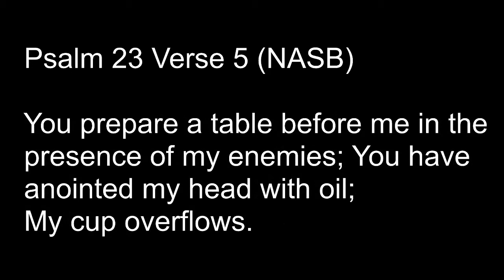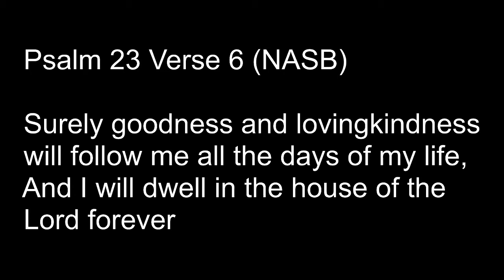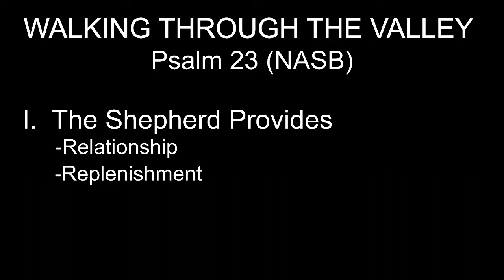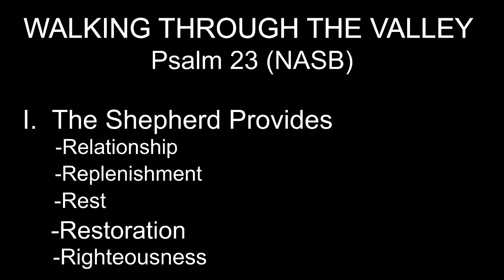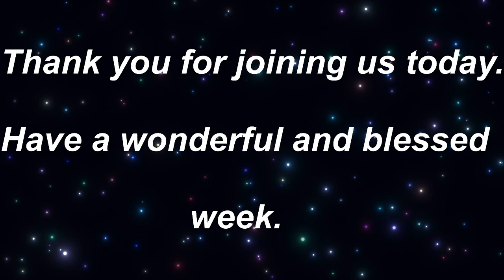Walking through the Valley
Pastor Mike Dillin launches a new series on Psalm 23.
Immanuel Southern Baptist Church, Pomona, MO * ISBCpomona.org